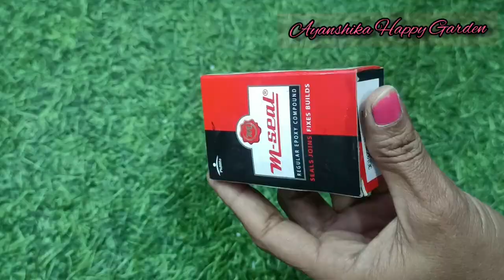How to make Santa Claus from waste plastic bottel/Santa Claus DIY/Santa claus ideas/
How to make Santa Claus from waste plastic bottel

Hello Friends
Aaj k is video me ham apko bataye ge ki 5 litter pani ke  bottel se  Santa Claus planter bnana sikhayege

Your Quiry